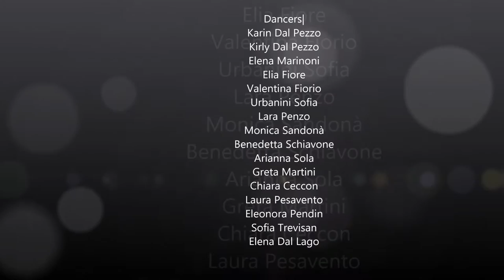Act Right - Yo Gotti feat. Biggie Smalls,2Pac & Jadakiss (remix) | Choreo by Karin Dal Pezzo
Music: Act Right | Yo Gotti feat. Biggie  Smalls,2Pac &  Jadakiss (remix)
Choreo | Karin Dal Pezzo
Dancers|
Karin Dal Pezzo
Kirly Dal Pezzo
Elena Marinoni
Elia Fiore
Valentina Fiorio
Urbanini Sofia
Lara Penzo
Monica Sandonà
Benedetta Schiavone
Arianna Sola
Greta Martini
Chiara Ceccon
Laura Pesavento
Eleonora Pendin
Sofia Trevisan
Elena Dal Lago